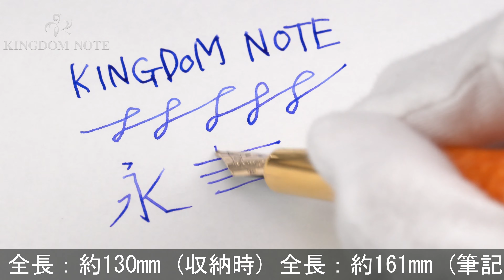DELTA デルタ 万年筆 ドルチェビータ パピヨン バーメイル M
キャップ樹脂のクリップ取り付け開口部に微小な欠け、クリップ先端付近に一部メッキ剥げがみられる為、良上品コンディションとしていますが、その他使用感は少なくワンランク上のコンディションです。生産終了品

本体材質：樹脂、バーメイル
ペン先材質：14金
字幅：M(中字)
機構：カートリッジ、コンバーター両用式
全長：約161mm (筆記時)
胴軸径：約15mm
キャップ径：約17mm (クリップ除く)
最大径：約19mm (クリップ含む)
重さ：約33g
付属品：なし